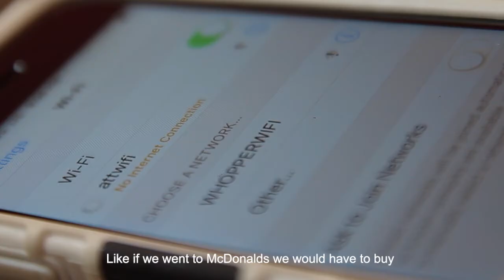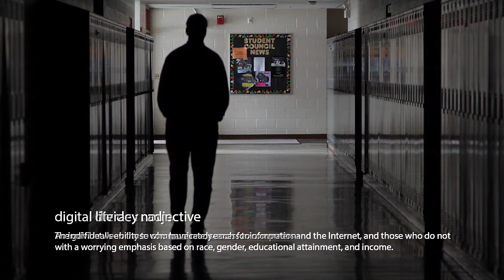City of Pharr & PSJA ISD Broadband Project to Bridge the Digital Divide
City of Pharr & PSJA ISD Wifi Project is a project that Frontera Consulting was chosen to engineer, design, integrate and support for the City of Pharr, Texas and their partners. This incredible project provides broadband free of charge to 50 homes in colonias in South Texas as part of the pilot program using technology by Cambium Networks to bridge the digital divide and close the homework gap.